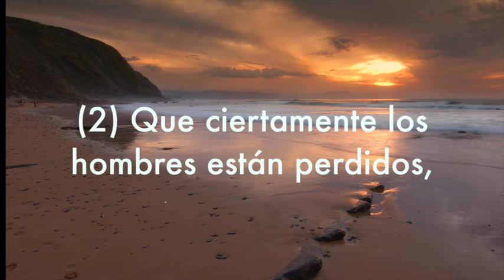Sura Al-Aasr, Subtítulos Español, Muhammad Taha Al Junaid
Al-Aasr El Transcurso del Tiempo